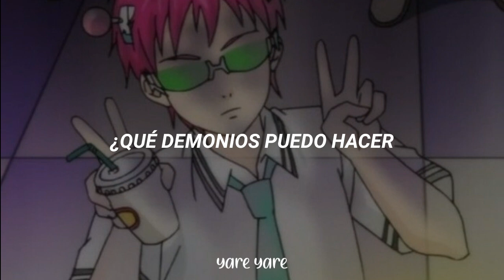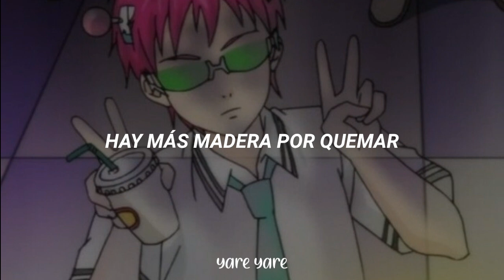Jack Stauber - Dead weight (sub. español)